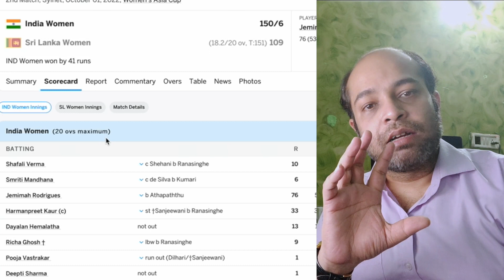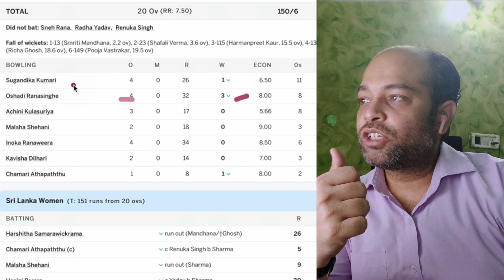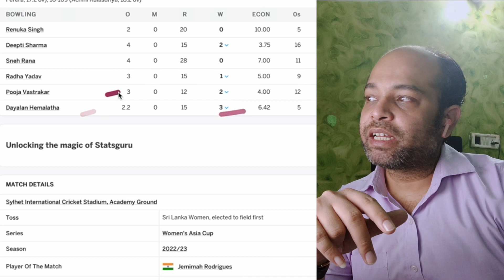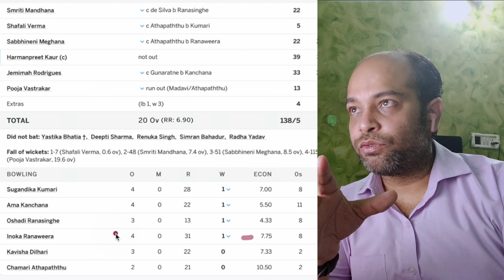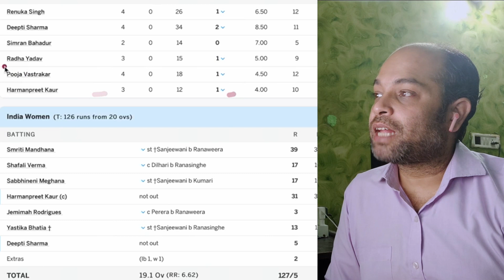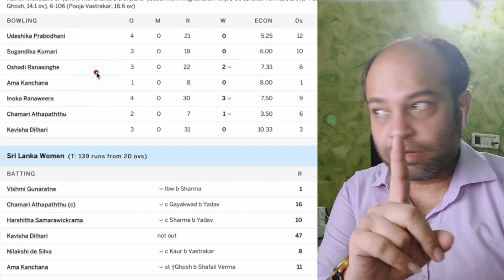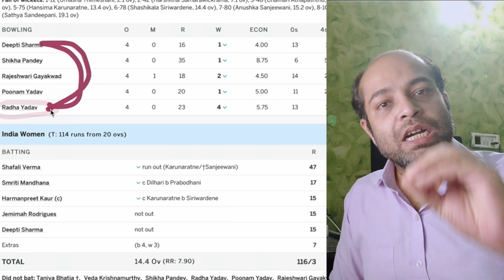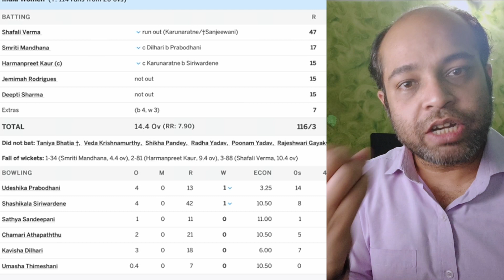IN W vs SL W Dream11 Team INW vs SLW Dream11 India Sri Lanka Dream11 IN-W vs TL-W Dream11 Today T20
Video Highlights:
final asia cup woman 2022
indw vs slw
india woman vs sri lanka woman final asia cup woman 2022
indw vs slaw final asia cup woman's 2022
final asia cup woman's 2022 india woman vs sri lanka woman
cric11 expert ikm
cric11 forecast
sports fantasy guruji
udcra
stats guruji
IN W vs SL W gl team
IN W vs SL W pitch report
IN W vs SL W playing11
somesh thakre
IN W vs SL W dream11 prediction
IN W vs SL W dream11 team
IN W vs SL W dream11
India Women vs Sri Lanka Women dream11 prediction
 india woman vs sri lanka woman,final asia cup
final asia cup woman 2022 indw vs slw
indw vs slaw final asia cup woman's 2022 playing 11
indw vs slaw 2022
indw vs slaw final asia cup woman's 2022 live match
indiaw vs sri lankaw 2022
india woman vs sri lanka woman final asia cup free live streaming
indw vs slaw
indw vs slaw dream11 prediction
indw vs slaw dream11 team
slaw vs indw dream11 prediction today
indw vs slaw dream11,
ind vs sla final asia cup 2022
ind vs sla match prediction
ind vs sla final asia cup t20 dream11 prediction
ind vs sla dream11 team prediction
ind vs sla 2022
india vs sla final asia cup 2022
ind w vs sla w dream11 prediction today
ind w vs sla w dream11 prediction today match
final asia cup prediction
fantasy cricket guru
indw vs slaw playing 11
indw vs slaw
india vs sri lanka
india woman  vs sri lanka woman dream11 team
india woman  vs sri lanka womandream11 prediction today match
india woman  vs sri lanka woman dream11 prediction
india woman  vs sri lanka woman final asia cup 2022 status
sri lanka public reaction on slaw vs indiaw worldcup
slaw vs indw,sla media on india
indw vs slaw
india woman  vs sri lanka woman free fire
india vs sri lanka final asia cup 2022
indw vs slaw
final asia cup 2022 india woman  vs sri lanka woman
indw vs slaw final asia cup
india woman vs sri lanka woman
final asia cup 2022 indw vs slaw playing 11
ind vs sla 2022 final asia cup
final asia cup 2022 ind vs sla
india vs sri lanka final asia cup woman
ind vs sla final asia cup woman 2022 squad
final asia cup woman 2022 india squad
sla media on ind vs sla final asia cup woman 2022
ind vs sla final asia cup woman  2022 whatsapp status
ind vs sla
india vs sri lanka vlog
ind v sla
ind vs sla final
india vs sri lanka world cup
ind vs sla old match
ind vs sla independence cup final
ind vs sla final asia cup,india vs sla
sla vs ind
best india vs sri lanka moments
india vs sri lanka social experiment
best of india vs sri lanka cricket,india
india vs sri lanka cricket
india vs sri lanka t20 match
india vs sri lanka best match
final match india vs sri lanka
final asia cup 2022 schedule
final asia cup 2022 india squad
final asia cup 2022 india vs sri lanka
final asia cup cricket 2022
final asia cup 2022 all teams squad
final asia cup 2022 sri lanka squad
final asia cup 2022 ind vs sla playing 11
sri lanka team squad final asia cup 2022
ind vs sla dream11
ind vs sla dream11 team

SL W vs IN W dream11
SL W vs IN W dream11 prediction